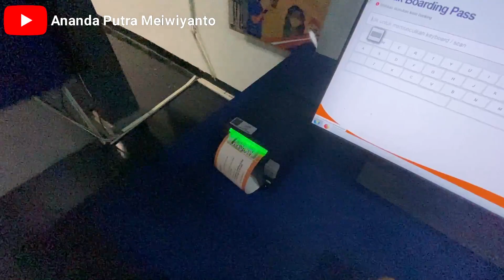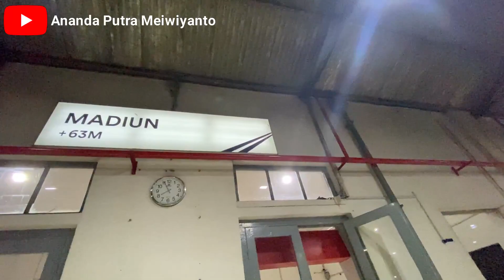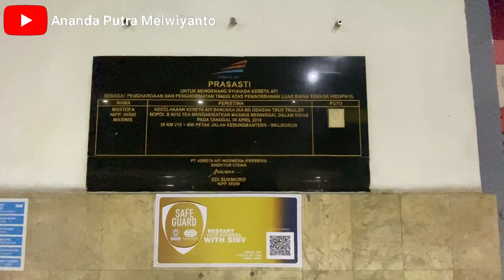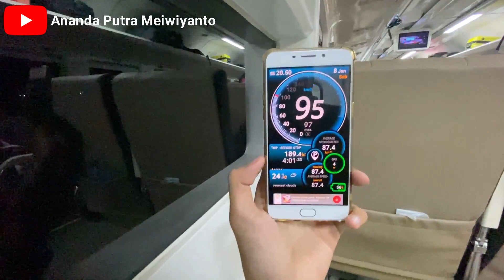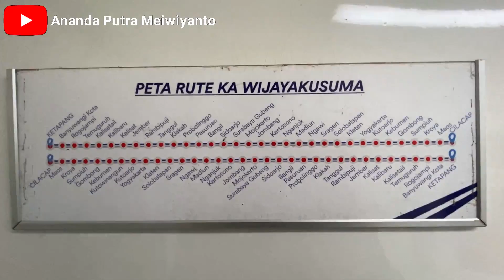MADIUN SURABAYA | Naik KA Wijayakusuma Kelas Ekonomi Premium Cuma 45 000 Pake Tarif Khusus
Perjalanan Dari Stasiun Madiun Menuju Stasiun Surabaya Gubeng Menggunakan Kereta Api Wijayakusuma Kelas Ekonomi Premium Dengan Menggunakan Tarif Khusus Seharga 45.000

Nama KA : Wijayakusuma
No KA : 116
Kelas : Eksekutif - Ekonomi Premium
Relasi : Cilacap - Ketapang *Saya Turun Di Stasiun Surabaya Gubeng*
Tarif : -Kelas Eksekutif 65.000
           -Kelas Ekonomi Premium 45.000
(Tarif Khusus Hanya Dapat Di beli 2 Jam Sebelum Keberangkatan)
Pemesanan Tiket : KAI ACCESS

Daftar Tarif Khusus : bitly/TarifKhsus

Kamera : Cuman Pake Hp Cina Doang

*Untuk Tarif Antigen Di Stasiun Harganya 35.000

*Persyaratan Naik kereta Api Jarak Jauh Terbaru Tahun 2022
-Menunjukkan Hasil Negative RT Antigen / RT PCR
-Sudah Vaksin Minimal Dosis 1
-Memakai Masker
-Memakai Pakaian Pelindung Lengan Panjang
-Suhu Tubuh Tidak Boleh Lebih Dari 37,3 Derajat Celcius